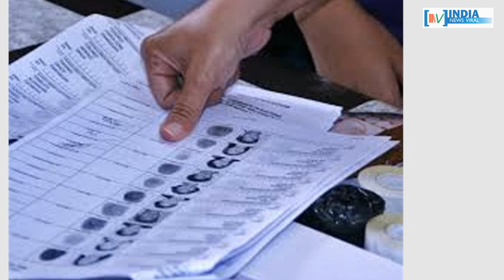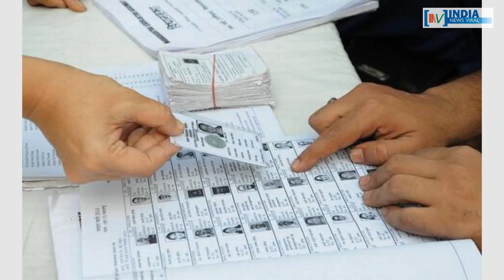क्या लखनऊ की जनता को लुभा पाएंगे फिल्मी सितारे और बड़े नाम ? INDIA NEWS VIRAL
क्या लखनऊ की जनता को लुभा पाएंगे फिल्मी सितारे और बड़े नाम ? आखिर लखनऊ सीट पर कितनी मुश्किल है बीजेपी का राहें ? जानने के लिए देखें रिपोर्ट